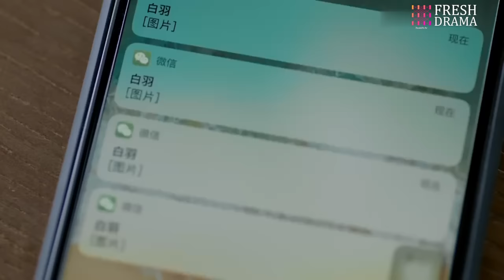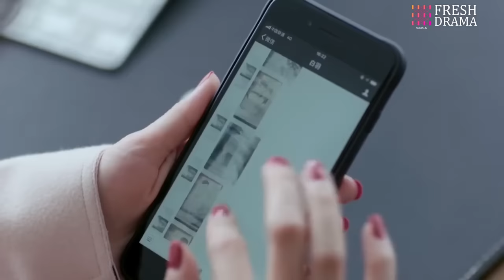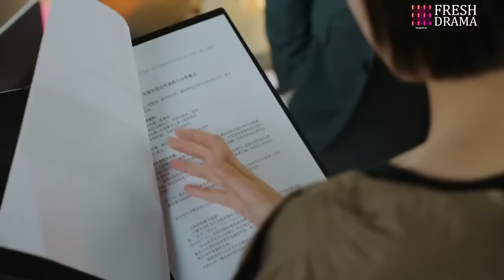President's Secret Wife💕EP19 | zhaolusi | Pregnant bride encountered CEO❤️‍🔥Destiny took a new turn